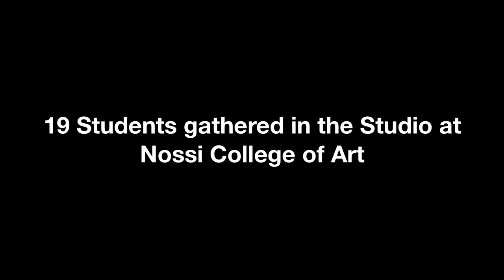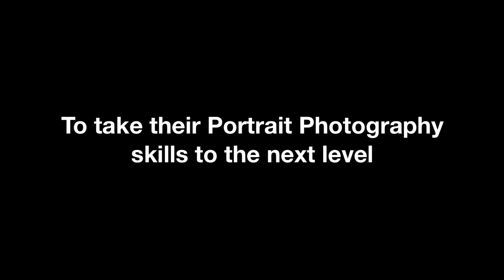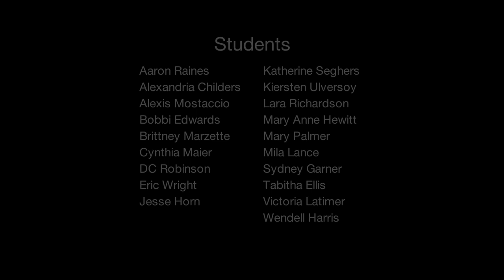Summer 2015 Portrait Class Timelapse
Timelapse of Summer 2015 Portrait Photography class at Nossi College of Art in Nashville, TN

Students: Aaron Raines, Alexandria Childers, Alexis Mostaccio, Bobbi Edwards, Brittney Marzette, Cynthia Maier, DC Robinson, Eric Wright, Jesse Horn, Katherine Seghers, Kiersten Ulversoy, Lara Richardson, Mary Anne Hewitt, Mary Palmer, Mila Lance, Sydney Garner, Tabitha Ellis, Victoria Latimer and Wendell Harris